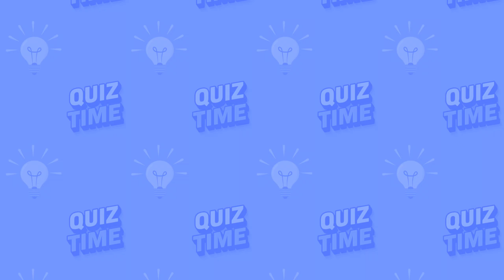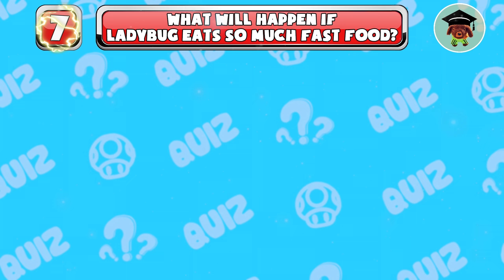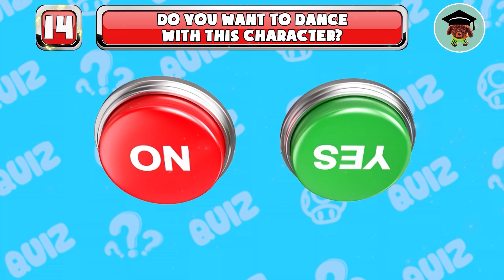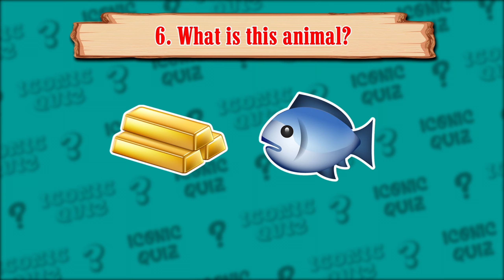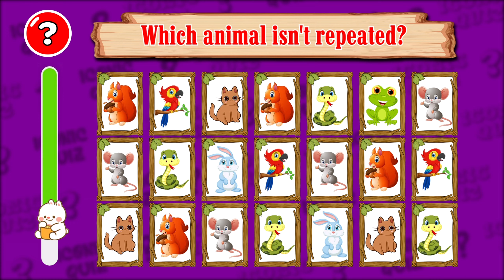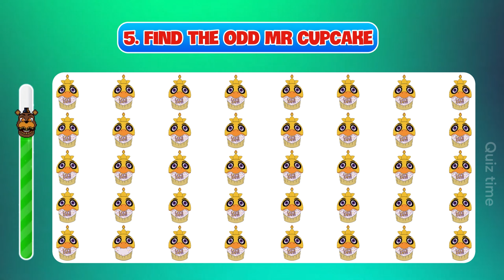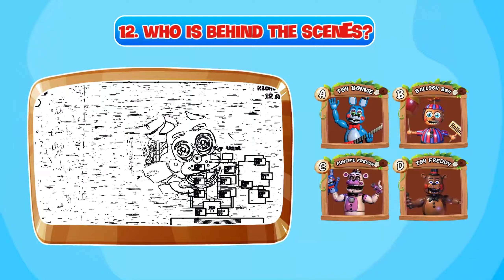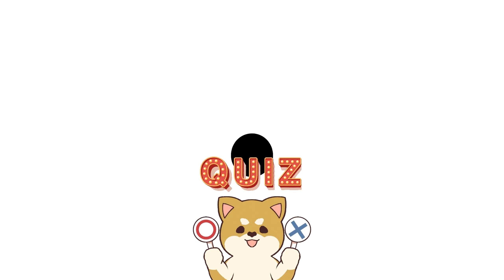GUESS MEME & WHO'S SINGING🎤🎵🔥| Lay Lay, King Ferran, Salish Matter, Elsa,Lady Bug,Gegagedigedagedago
Hello everyone
🔶 Wellcome to Amazing Quiz
💚 You are watching: GUESS MEME & WHO'S SINGING🎤🎵🔥| Lay Lay, King Ferran, Salish Matter, Elsa,Lady Bug,Gegagedigedagedago